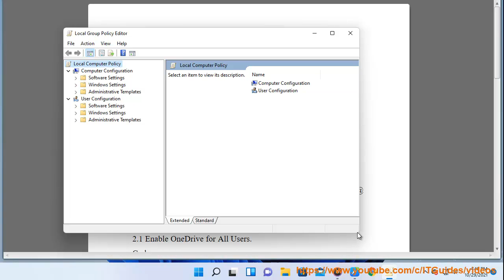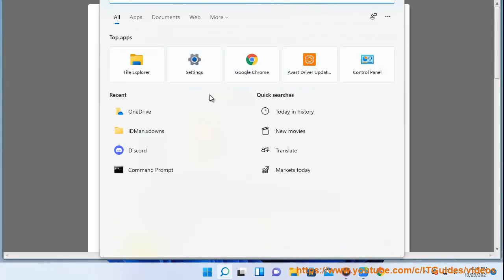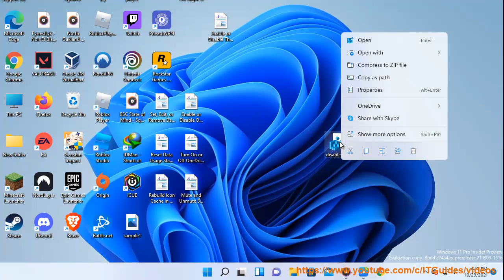Enable/Disable OneDrive in Windows 11